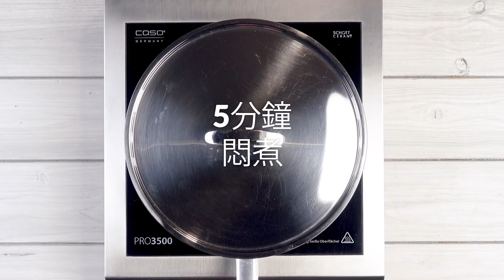雞胸肉放進塑膠盒並搖晃，瘋了嗎？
所需食材

醃雞胸肉
1 湯匙 橄欖油
1 茶匙 辣椒片
1 湯匙 辣椒粉
1 茶匙 蜂蜜
鹽和胡椒
300 g 雞胸肉

烤雞胸肉
油
1/2 洋蔥 切丁
1 瓣 大蒜
1 茶匙奧勒岡
2 湯匙 番茄醬

煎餅部分
6 湯匙 麵粉
1 顆 蛋
1 湯匙 玉米澱粉
4 湯匙 橄欖油
1 茶匙 泡打粉
鹽
200 ml 牛奶
油

裝飾部分
200 g 奶油乳酪
100 g 起司

作法
1.) 首先，先準備醃料：將油與所有食材混合，然後將雞胸肉放進滾動。接著放入120度烤箱60分鐘。
2.) 將烤好的雞胸肉放進可密封的塑膠盒中，並劇烈搖晃，直到變成小塊。
3.) 現在，鍋內倒油熱鍋，然後倒入雞胸肉、洋蔥、大蒜、奧勒岡和番茄醬，均勻炒拌。
4.) 用電動攪拌器將煎餅的所有食材均勻攪拌，直到變成光滑的麵糊。
5.) 鍋內再次倒油熱鍋，加入煎餅麵糊，用中火煎炸，直到變成金黃色。上面放上雞肉，並用奶油奶酪和起司裝飾。最後，蓋鍋悶煮5分鐘。